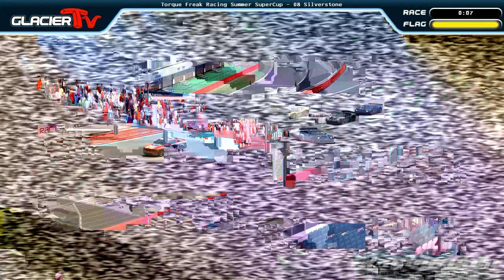TFR SuperCup Summer 2012 - 09 Silverstone